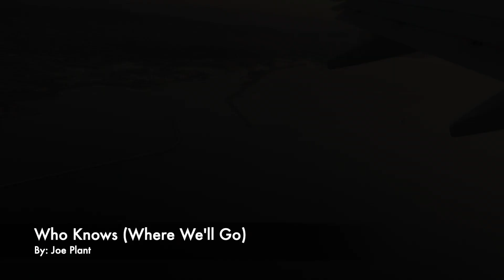Who Knows (Where We'll Go) - Music Video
THE FUTURE:
I've decided to really try work on my music - I'll be hopefully heading into the studio soon to write an entire EP. I've never really tried recording music, witht he exception of one song, because I never thought I was good enough to record it, but now I'm feeling a lot more confident and hope I can deliever something that would be barely to listen to (for me haha)

Along with releasing new videos, music videos, and hopefully (eventually) a quality EP of my songs that I can be proud of, I'm going to try and launch a Patreon that I've been working on for the last few years. It's come into focus a lot more while I've been building up a large discography and honing in on the songs!

WHO KNOWS:
A song I wrote at home: I was thinking about when I was 18 and had never traveled anywhere before. I had an idea of the life I wanted to live, but I wasn't going to get there by staying at home. So, I jumped at the first opportunity I could find.
And finding someone to share it all with became the subject of this song :)

MUSIC VIDEO LOCATIONS IN NO PARTICULAR ORDER:
Paris, France
Madrid, Spain
Barcelona, Spain
Rome, Italy
Florence, Italy
(And unfortunately, Venice wasn't included because I made the video before we got there)